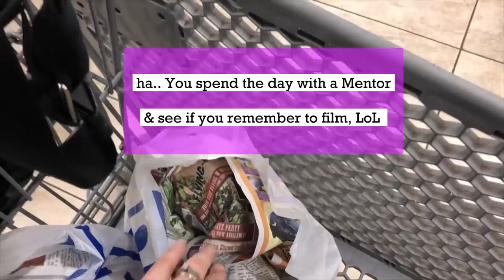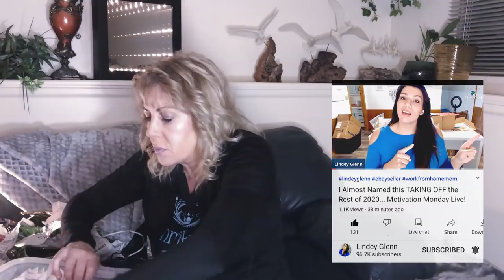Thrift with US for ReSale 💫 Me & George The Antique Nomad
Thrift with US for ReSale 💫 Me & George The Antique Nomad ➡️ ⬅️ 💚 Popular LINKs Below 💚 Thrifty ReSeller, I Love to Treasure Hunt at Thrift Stores, Garage Sales, Estate Sales, Auctions, Antique Malls, Flea Markets and Sales Racks for great stuff to Resell on eBay Etsy Poshmark Mercari and more, It's a Great extra Money Side Hustle...Thrifting for Resale, Making Money and Saving Money for my Household while having Big Time FUN !!!

8585 Criterion Dr.
# 63915
Colorado Springs, Colorado
80962

XOXO ~ Yvon